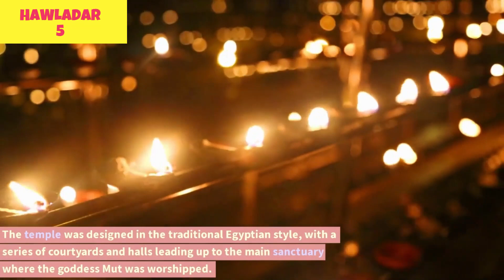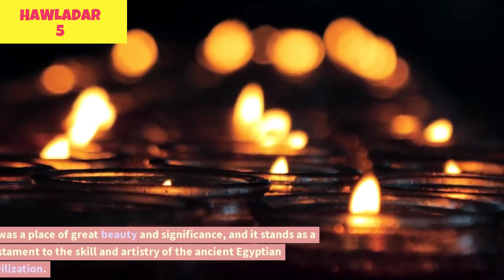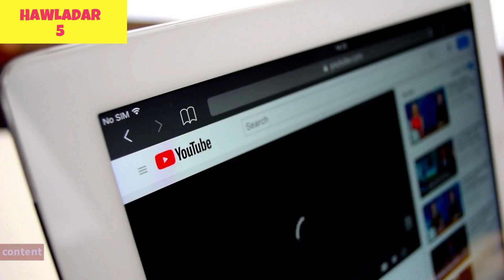The Temple of Mut: A Masterpiece of Egyptian Architecture and Culture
Join us as we take a journey through the historic Temple of Mut, located in the ancient city of Thebes. Explore the stunning architecture and learn about the significance of this sacred site dedicated to the goddess of war and protection. Discover the rich history and cultural significance of the Temple of Mut in this exciting video.